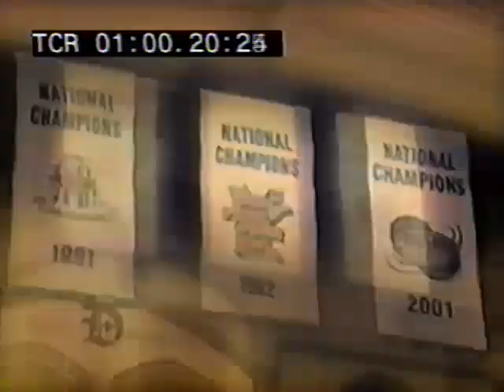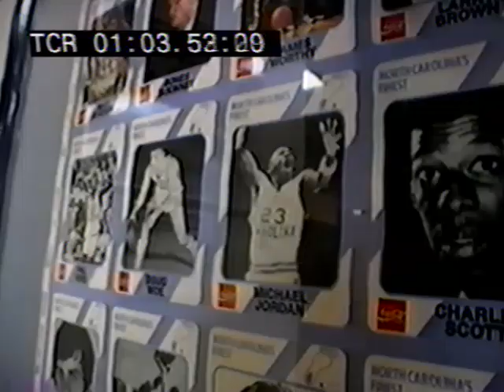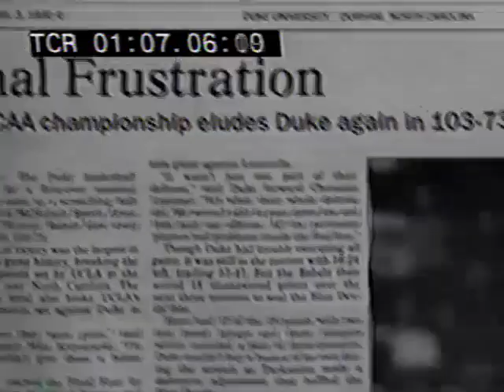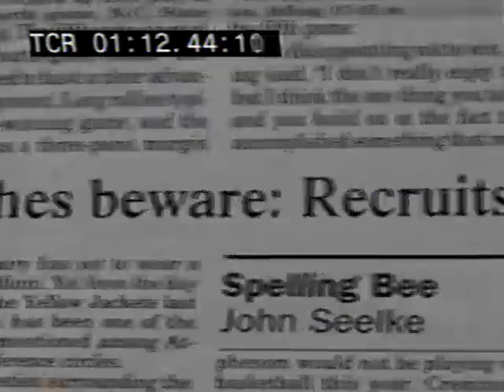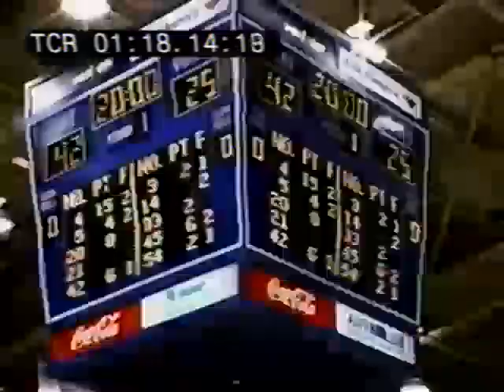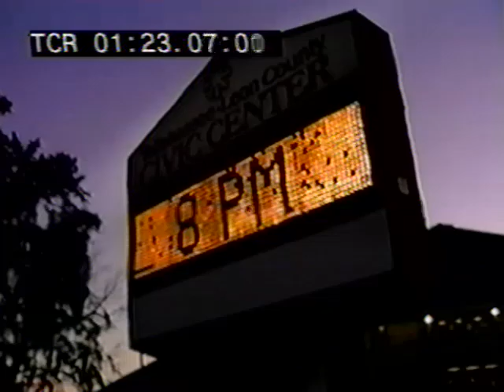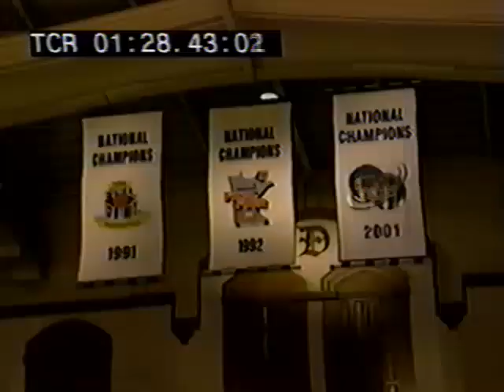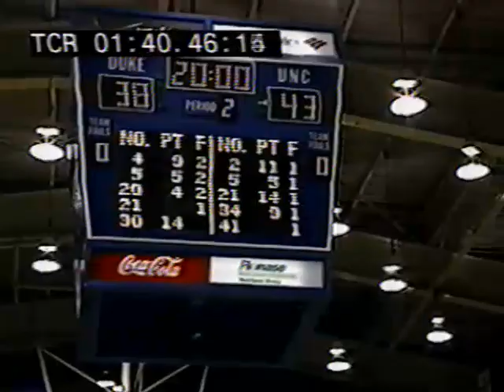Coach K and Duke 2003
an inside look at Dukebasketball in 2003, including the always critical home game against